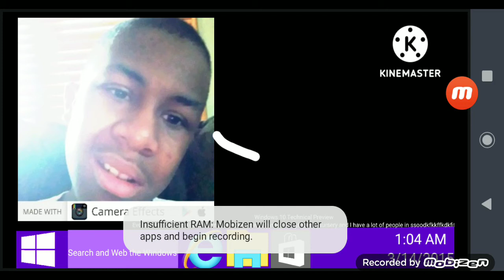!Windows 10 Build 10014 Shutdown Test